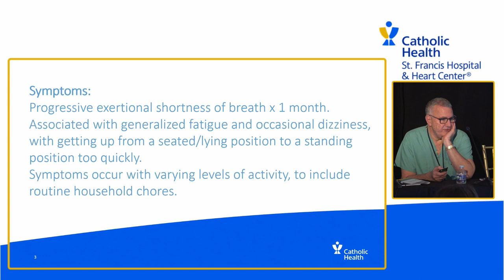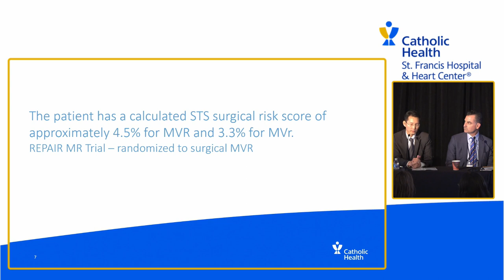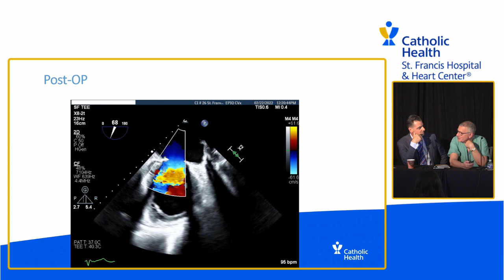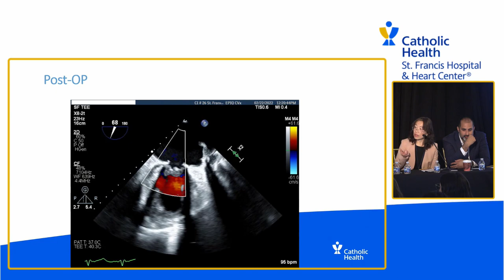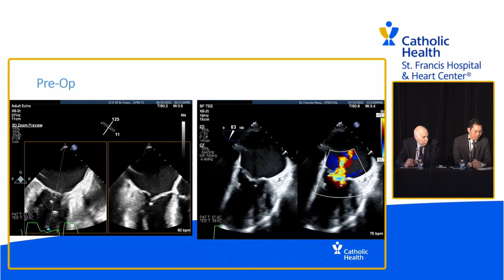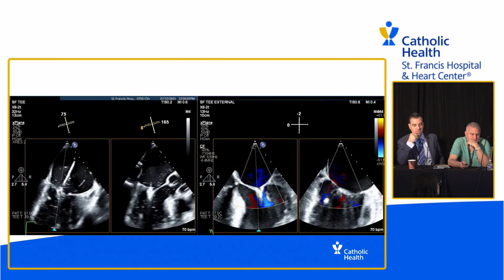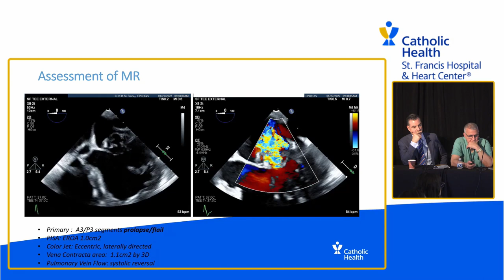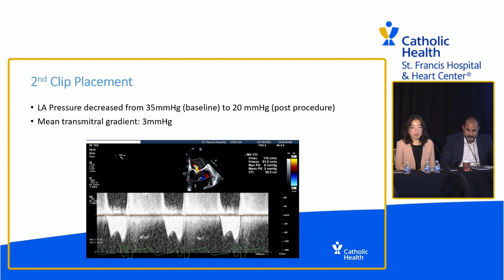HV Team Discussion: Mitral Surgery vs. Mitraclip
2023 St. Francis Hospital & Heart Center Symposium